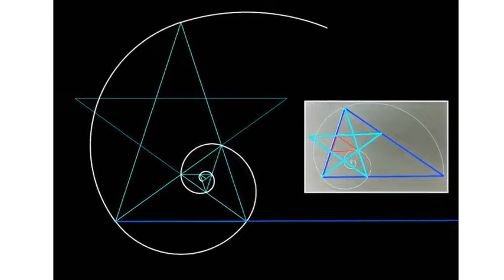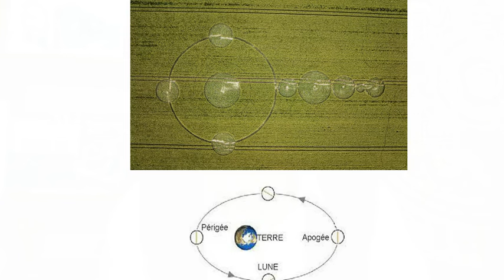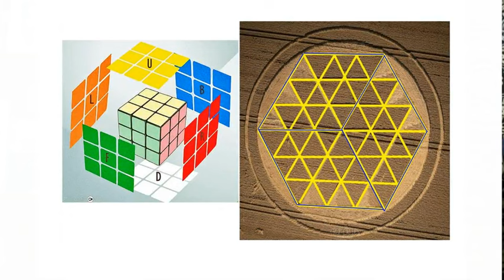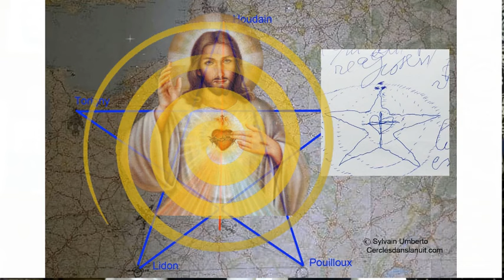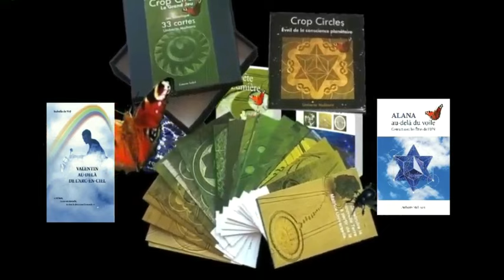Bonne nouvelle, accélération des vagues de lumière, à quand la bascule ?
Les rendez-vous : 19 octobre à Dinan 19h30                            contact 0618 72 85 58
                                  20 octobre à Carteret  9h30/18h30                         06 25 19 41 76
                                  25 octobre  à Méteren  19h                                        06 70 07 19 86
                                 22 novembre à Ormes   20h                                        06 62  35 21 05